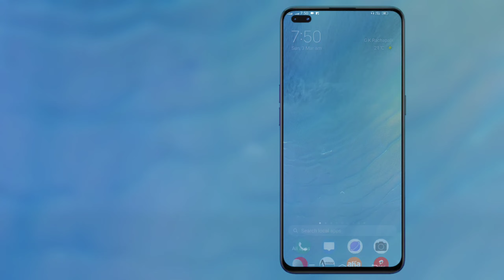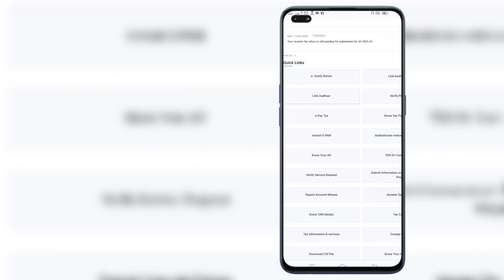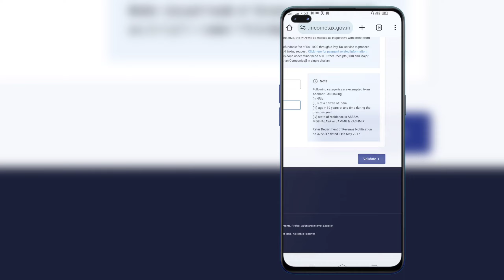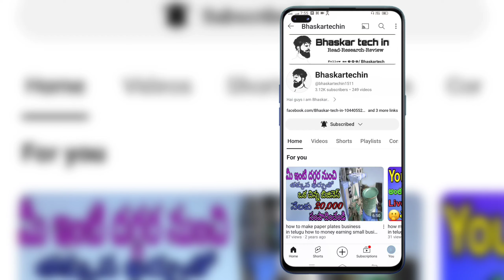how to check aadhaar card pancard link status full details in telugu